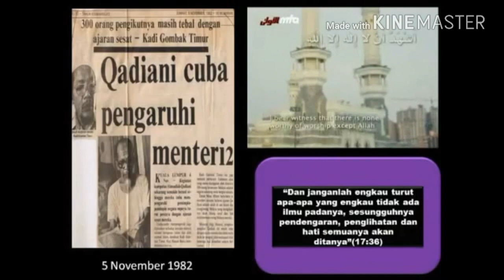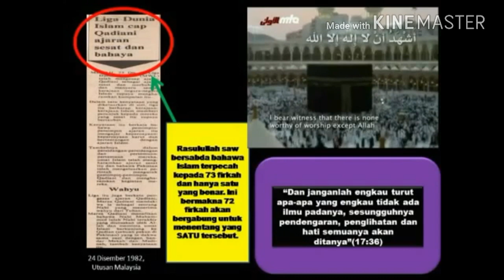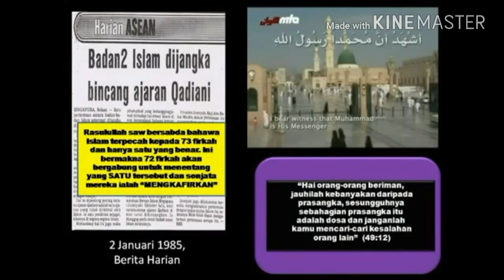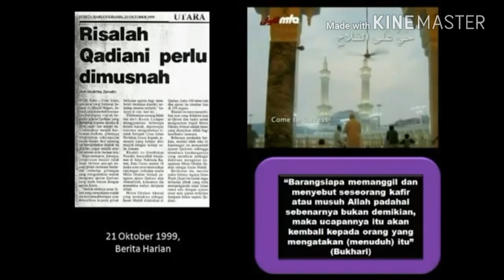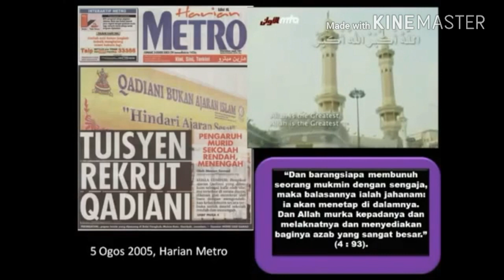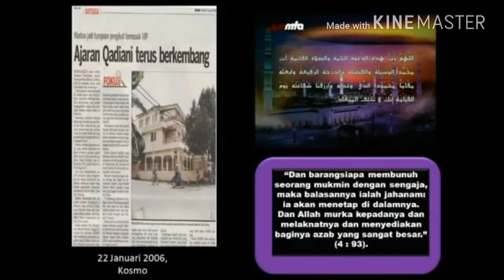Apakah rakyat Malaysia mudah termakan fitnah?